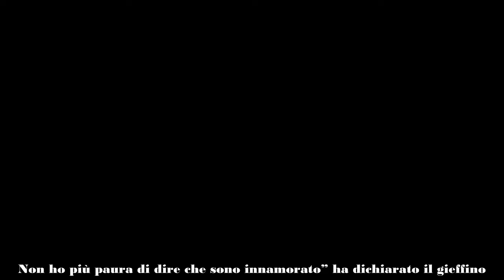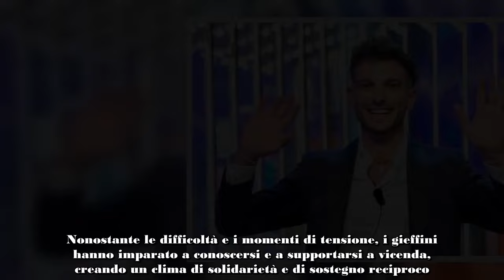“Giuseppe Garibaldi e Massimiliano Varrese l’amicizia oltre il Grande Fratello continua a Roma”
A due mesi dalla fine dell’esperienza al Grande Fratello, l’amicizia tra Giuseppe Garibaldi e Massimiliano Varrese è più forte che mai. due ex concorrenti del reality show si sono ritrovati a Roma e hanno documentato il loro incontro sui social media, dimostrando che il legame creato all’interno della casa più spiata d’Italia è destinato a durare nel tempo.

“Il ritrovamento inaspettato a Roma”